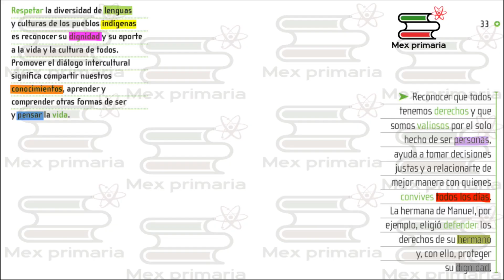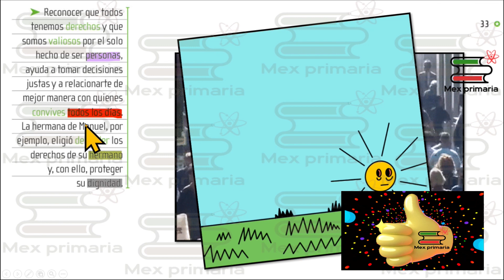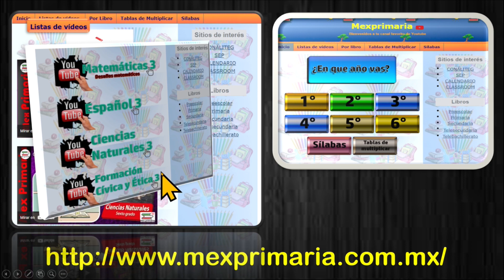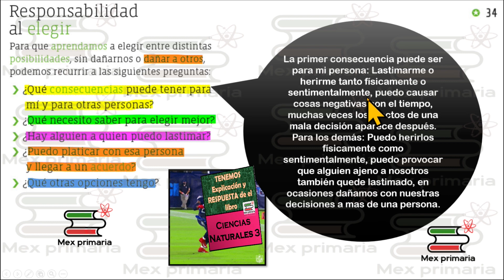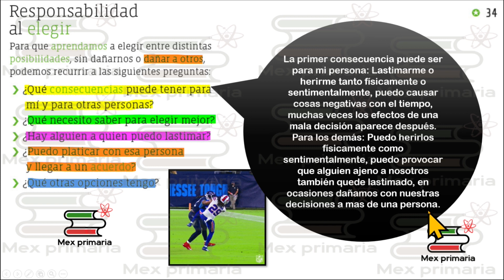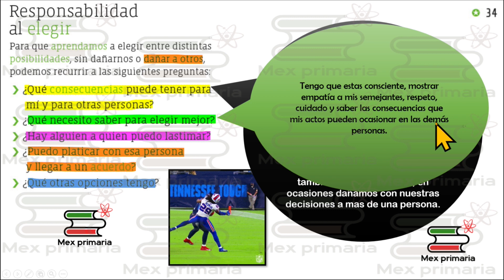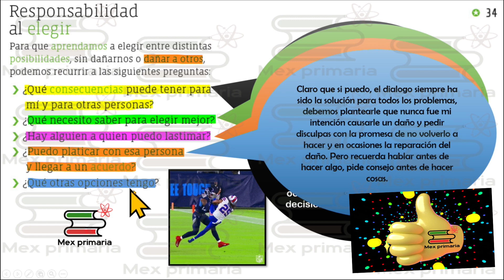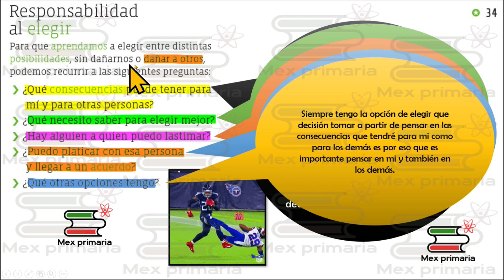Civica y ética 3 pagina,33,34,, formación cívica ética 3 pag, 33,34,,civica 3 pag, 33,34,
Video explicativo que te ayuda a responder paso a paso el libro de Formación cívica y ética 3ro grado de primaria paginas, 33,34,, de la SEP.